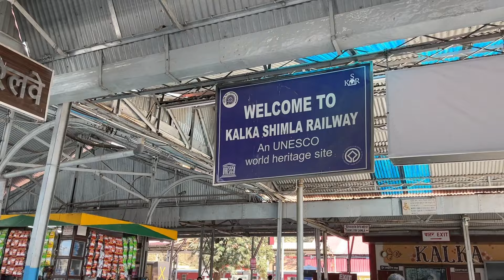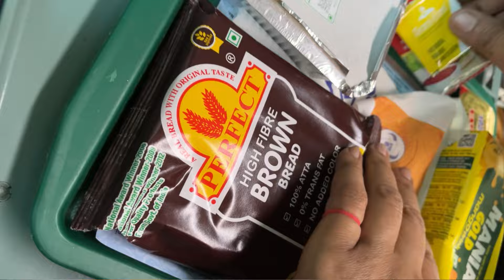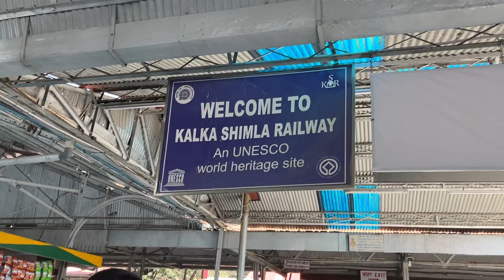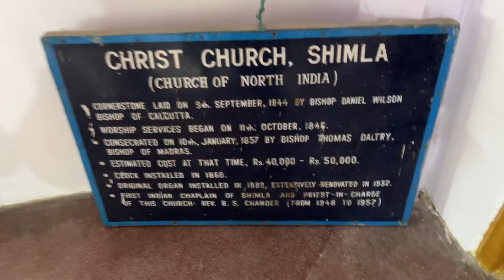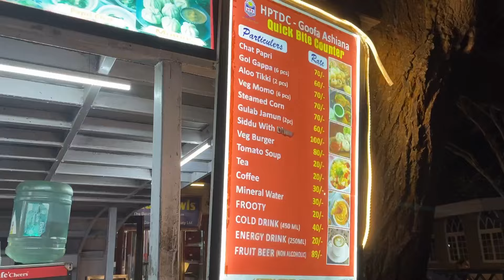Shimla - Homestay with Best View | Sunset from Mall Road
Hi Guys! Welcome to the Shimla Vlog series. I went to Shimla with my family back in March right after a round of snowfall was over. We reached Shimla from Delhi via a train followed by a cab ride. In this vlog I've shared details about the train, cab and my stay in Shimla along with a virtual tour of Mall Road and Lakkar Bazaar where I saw a beautiful sunset along with the winterline!

So please watch the video till the end if you're planning a trip to Shimla sometime soon.

Shimla hotels near mall road
Shimla famous food
Shimla tour guide
Shimla places to visit